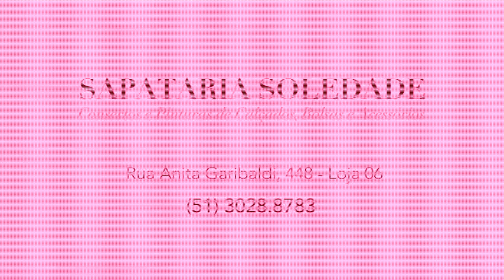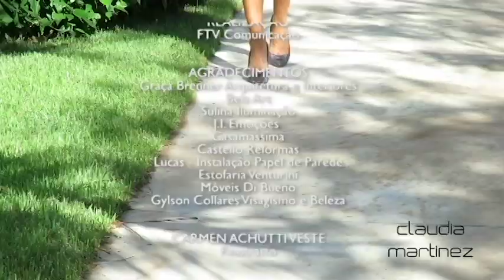PROGRAMA DO DIA 10/06/18